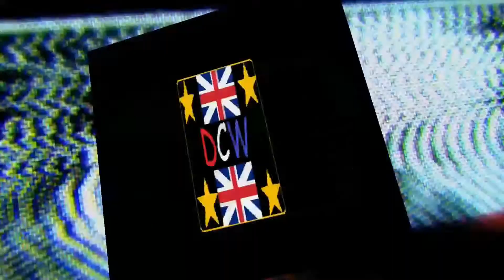Danrvdtree2000 DCW Episode# 24 A fresh start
It's time for more exciting DCW action but this time it takes place on WWE 2K20 , well when it decided to work  but yeah here is my fresh start on another wwe game , so feel free to stay tuned for the next episode and also feel free to like share and subscribe